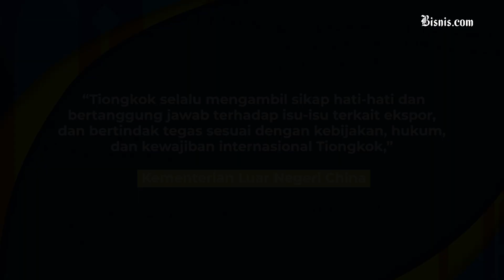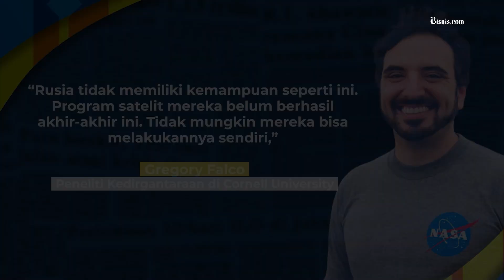Dokumen Wagner Akuisisi Satelit Mata-mata China Tersebar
Sebuah dokumen kontrak akuisisi satelit perusahaan china oleh kelompok tentara Grup Wagner tersebar. Dalam kontrak itu disebutkan Wagner mengakuisisi 2 satelit yang dapat digunakan untuk aksi operasi militernya di sejumlah negara.